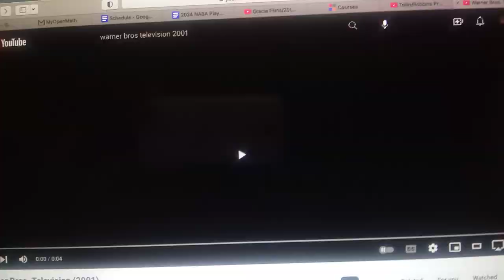Tollin/Robbins Productions/Warner Bros. Television (2001-2003)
From 2nd half Season 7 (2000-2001) to Season 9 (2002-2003) of Elementary School Pride (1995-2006).

The 1984 shield has been redrawn and the byline would say "An AOL Time Warner Company".